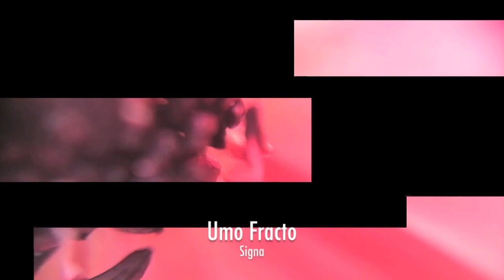Umo Fracto - Signal (Tour De Traum XXIII)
Various Artists "Tour De Traum XXIII" (Traum CDDig 50) is available in high audio quality on all well-known sales and streaming platforms.